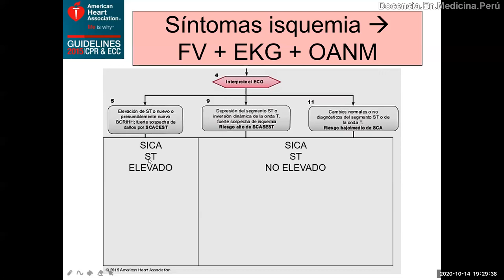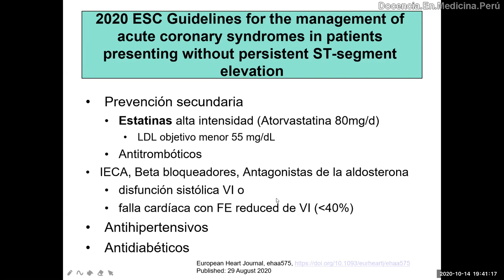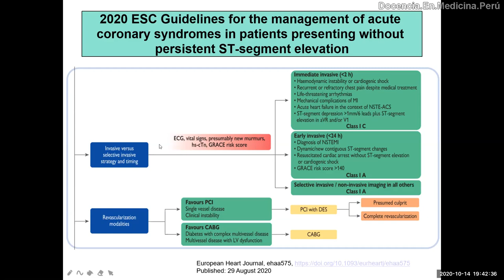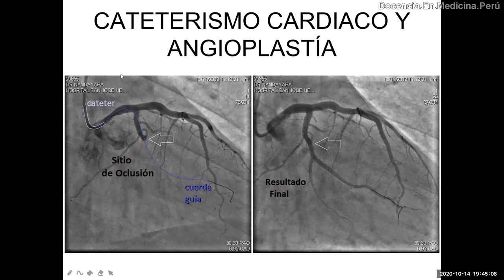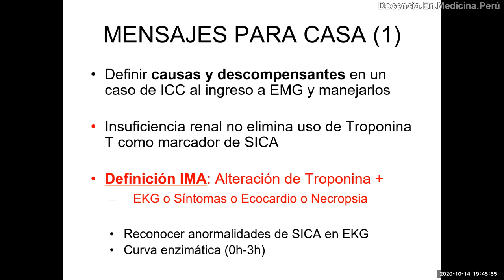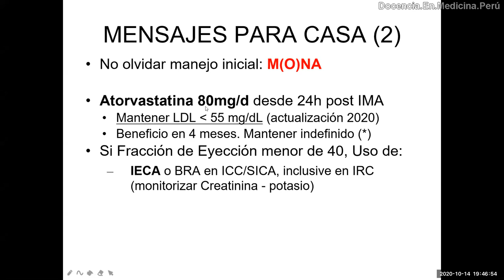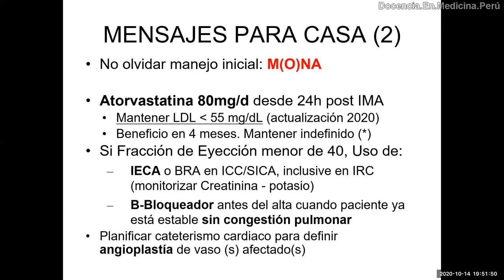Tratamiento de IMA ST no elevado según guía 2020 - PodCast 14 octubre 2020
Luego de un enfoque rápido de diagnóstico de IMA y definir si es ST no elevado, revisamos el manejo farmacológico según las guías europeas 2015 y 2020.
Al final mencionamos algunos criterios a tomar en cuenta para indicar una terapia de reperfusión en un IMA ST no elevado.

0:00 Manejo farmacológico inicial de IMA ST no elevado
0:56 Fármacos para prevención secundaria de IMA
1:26 cuándo hacer cateterismo cardiaco
2:00 Score GRACE
2:30 Trombolisis versus angioplastia coronaria
4:36 Enfoque practico de SICA
5:20 Manejo actualizado 2020 de IMA
6:25 Preguntas aclaratorias